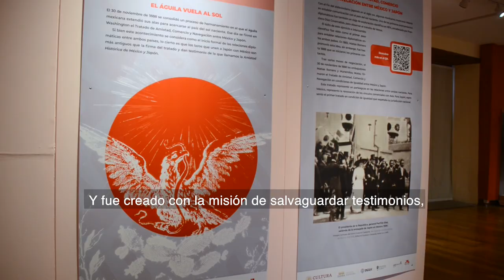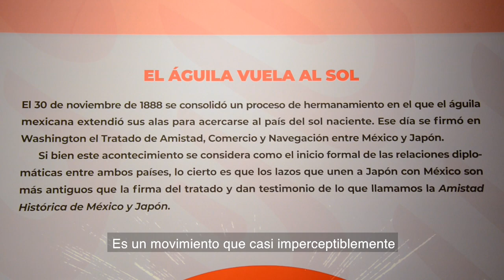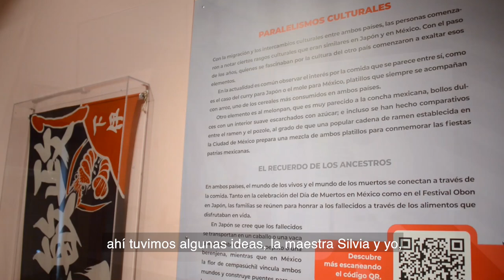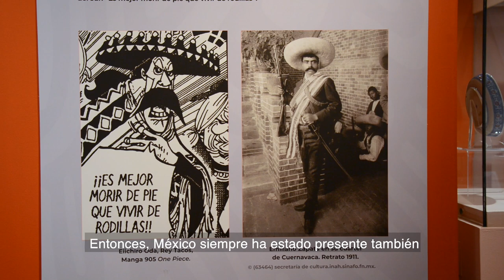Entrevista Lourdes Martínez y Eduardo Monroy (INEHRM) exposición "El águila vuela al sol"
Publicamos la entrevista con Lourdes Martínez Ocampo y Eduardo Monroy, directora editorial e investigador del INEHRM sobre la exposición "El Águila vuela al Sol. La amistad histórica de México y Japón*", realizada en el marco de la conmemoración de los 135 años del inicio de relaciones diplomáticas entre México y Japón.

* Realizada en colaboración con el INEHRM, la Fundación Japón en México 国際交流基金メキシコ日本文化センター, la Embajada del Japón en México y la Asociación México Japonesa, A. C.